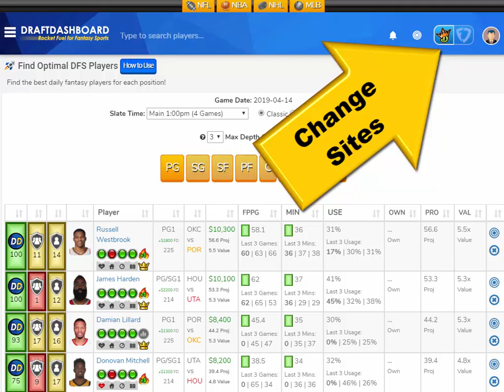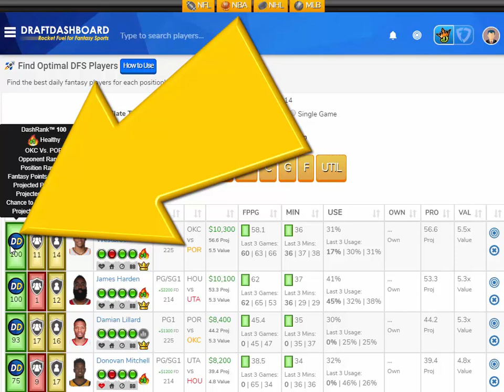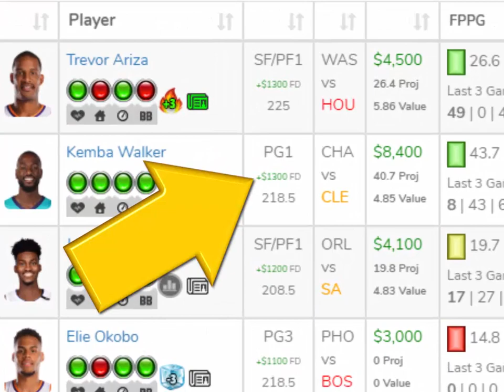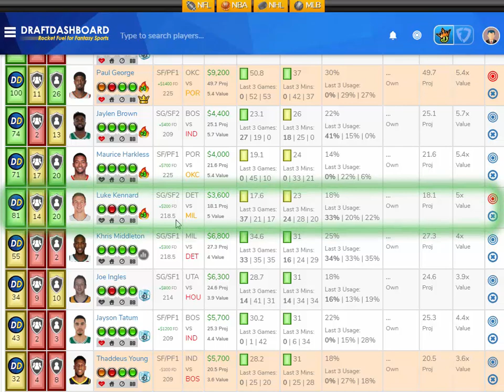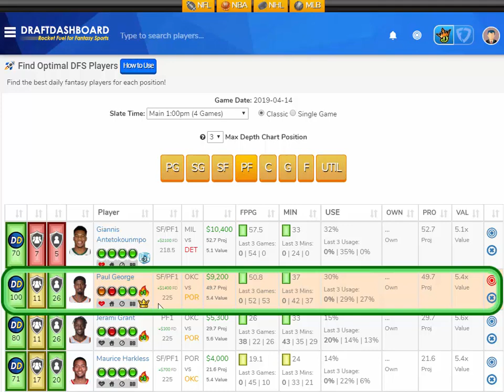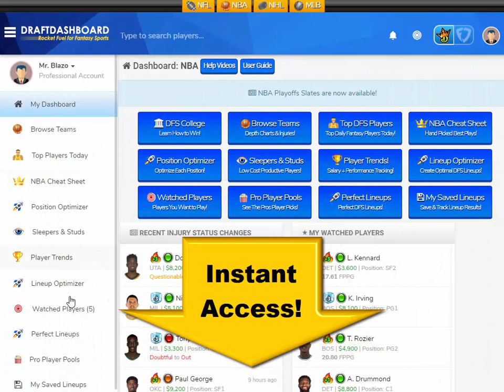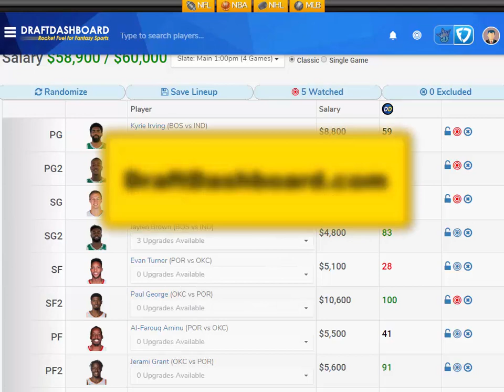NBA DraftKings Picks + FanDuel Picks 4/14/19 Playoffs!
NBA DraftKings Picks + FanDuel Picks 4/14/2019 Top DFS Picks for NBA Playoffs Today Sunday April 14. Try our DFS Lineup Optimizer, Fantasy Basketball Stats, Best DFS Strategy and Advice, Player Rankings for Tonight!